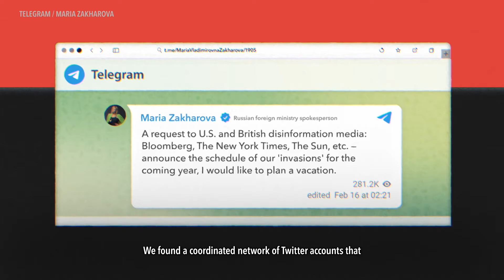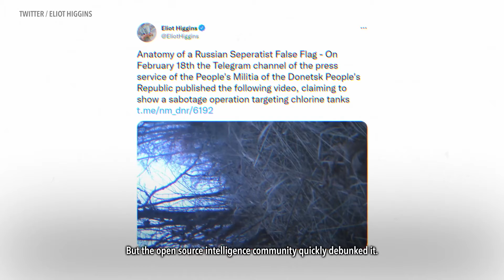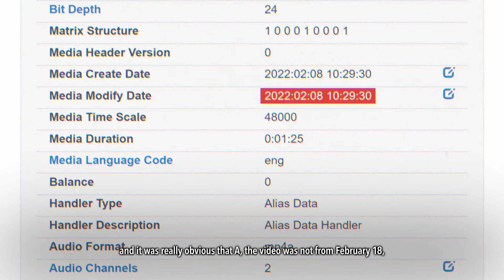Visual Explainer: Russian Disinformation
Before Russia invaded Ukraine, the groundwork had already begun — online. Russian disinformation is a key part of what many are calling a hybrid war.